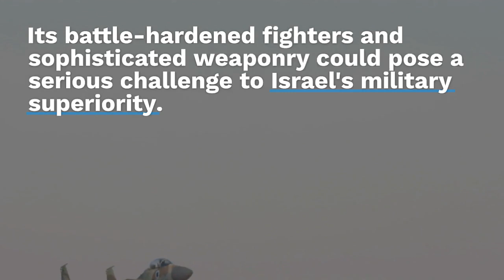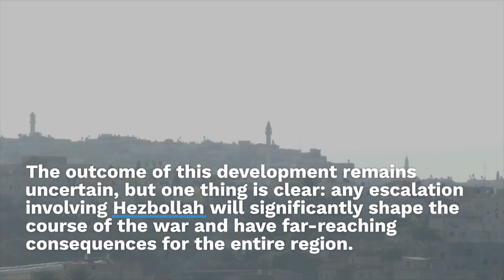Hezbollah's Potential Entry: A Game-Changer in the Middle East Conflict! Yzee News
In this in-depth video by Yzee News, we analyze the significant announcement made by Hezbollah, indicating its readiness to support Hamas in the ongoing conflict against Israel. Explore the group's extensive military capabilities, political influence, and its intricate network deeply embedded in Lebanese society.

🚀 Key Insights:

Uncover Hezbollah's military prowess, including its vast arsenal of rockets and missiles, gained from years of experience and warfare tactics.
Learn how Hezbollah's expertise in guerrilla and urban warfare could challenge Israel's military superiority, reshaping the dynamics of the conflict.
Understand the potential escalation of the conflict, drawing in regional actors and intensifying the humanitarian impact on civilians.
🌍 Impact on the Region:
Witness the far-reaching consequences of Hezbollah's involvement, potentially leading to a broader and more complex war in the Middle East. Explore the group's alliance with Iran and its implications in the ongoing regional power struggle.

🤝 Calls for Diplomacy and Peace:
Recognize the urgent need for diplomatic efforts to de-escalate the situation. Amidst concerns for civilian casualties, find out how the international community is responding and working towards a peaceful resolution.

🔍 Join the Conversation:
Engage with us using hashtags like Hezbollah MiddleEastConflict IsraelPalestineCrisis PeaceDiplomacy HumanitarianImpact to share your thoughts and insights. Let's foster meaningful dialogue on this crucial issue.

🌟 Stay informed, share your perspective, and contribute to the discourse. Watch, discuss, and stand for peace with Yzee News! 🌟